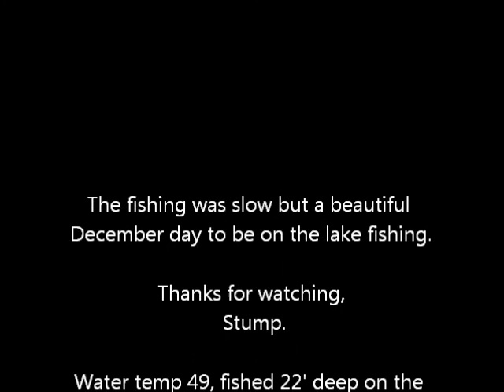Kayak spider rigging 12/ 27/ 13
Took out the new Ride 115 for some spider rigging on Broadway Lake. With the rains we had the lake has turned muddy so the fishing was slow but a beautiful December day to spend on the lake.